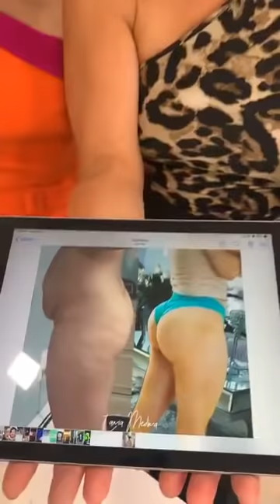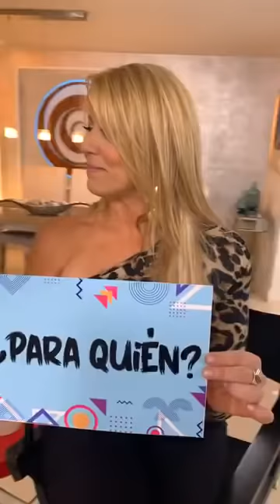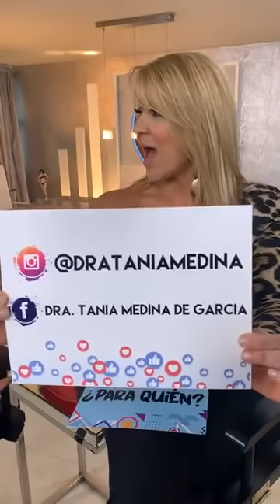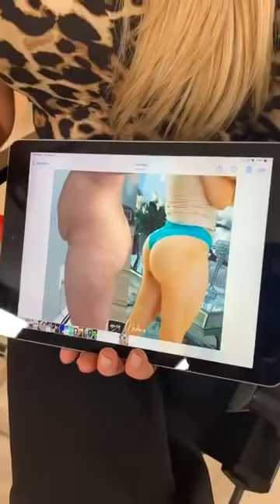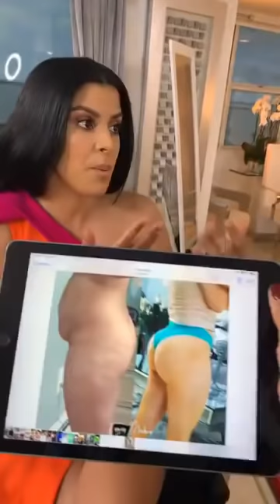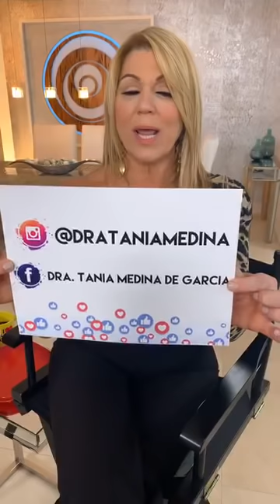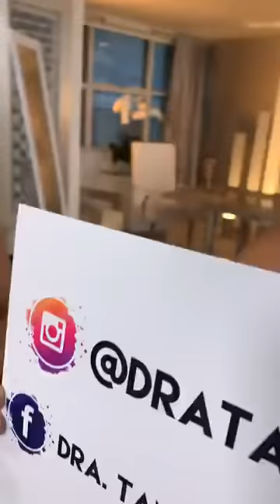¿Me hago o no cirugía estética?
Hoy con la Dra. Tania Medina De Garcia experta en cirugías estéticas. Nuestro propósito con este Show es que si tu alguna vez has considerado hacerte una cirugía plástica, tomes todas las medidas necesarias y lo hagas con responsabilidad.
Comparte este show y cuéntame ¿Si te regalarán una cirugía qué parte del cuerpo quisieras operarte?

Te mando un abrazo💗
María Marín